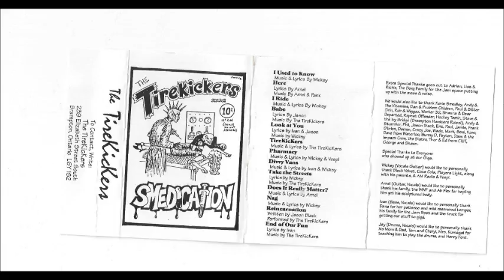The Tirekickers - Divvy Van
The Tirekickers - Smedication [demo cassette]
1996
Brampton, Ontario